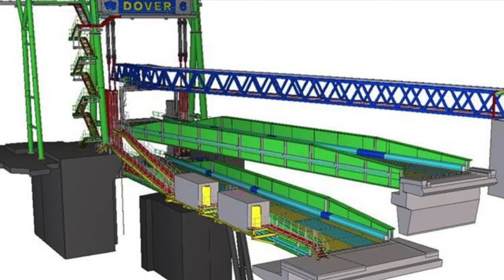Dover Calais BRIDGE Film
Dover and Calais are the busiest roll-on roll-off ferry terminals in Europe, a unique maritime bridge across one of the busiest seaways in the world connecting the Republic of Ireland and the United Kingdom with the rest of mainland Europe. They are core ports on the EU’s TEN-T network, the only core network connection between the UK and continental Europe and the maritime part of the North Sea-Mediterranean corridor. In the last 20 years, Ro-Ro freight traffic volumes have more than doubled. Handling 130 billion euros worth of trade, 5 million vehicles and 13 million passengers at Dover with 75% going via Calais… these two ports are uniquely placed… to deliver for Europe. They have developed efficient complementary port facilities and hinterland connections.  To respond to further market growth they have been working together to develop a common approach – the BRIDGE project. BRIDGE delivers a fully integrated multimodal logistics corridor combining road, rail and maritime transport. BRIDGE enhances the resilience of the corridor, improves operational efficiency by adapting berths to the highest technical standards, improves hinterland connections and delivers major capacity enhancements.